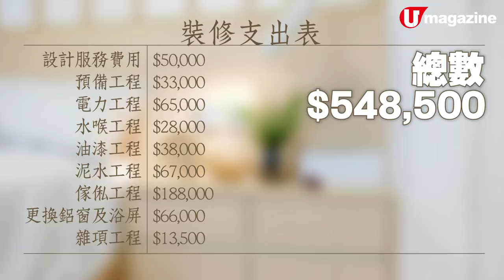【蝸居睇樓團】488 呎和風OL部屋 貼心玄關儲物櫃、隱形門營造空間感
好多女仔都好想將間屋變成 Dream House，好似呢間咁：屋主希望走 和風設計 ，又要有 充足儲物空間，空間又要簡潔歸一啲……於是設計師將廁所同廚房門作隱形門設計，個廳嘅空間感即時提升；仲有大門旁邊個大儲物櫃，原來預留咗個位擺放香水飾物同掛外套，仲有個着鞋位畀朝朝趕住出門口返工又要着靚靚嘅屋主！間屋仲有好多好 Girly 嘅細心位，各位絲打不妨參考吓！

【INFO】
設計團隊：Deco Farmer Studio

裝修支出表
設計服務費用    $50,000
預備工程 $33,000
電力工程 $65,000
水喉工程 $28,000
傢俬工程 $188,000
更換鋁窗及浴屏 $66,000
雜項工程 $13,500
總數  $548,500
全方位緊貼《U Magazine》社交平台